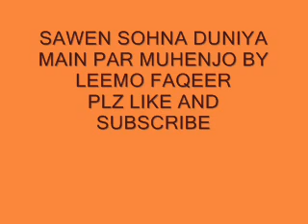sawen sohna duniya main par by leemo faqeer kafi sindhi molood shareef 68